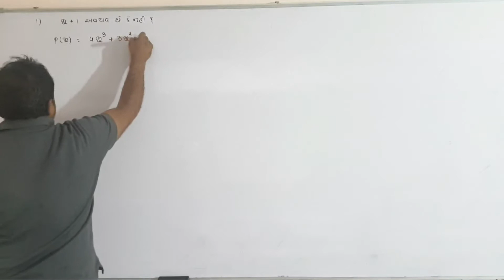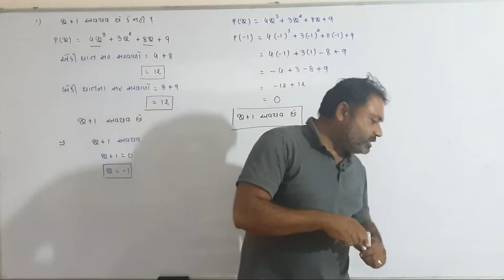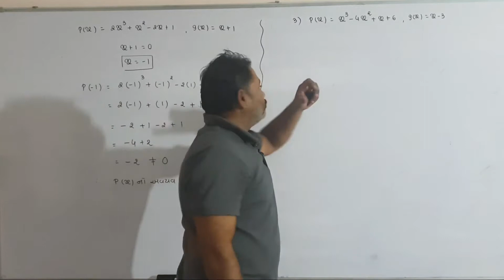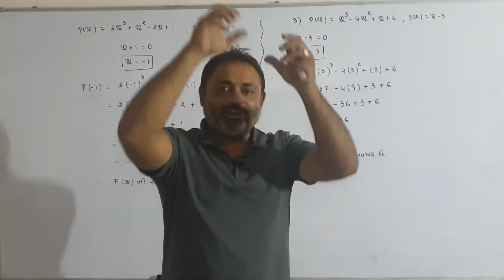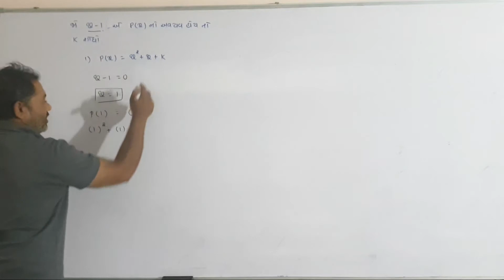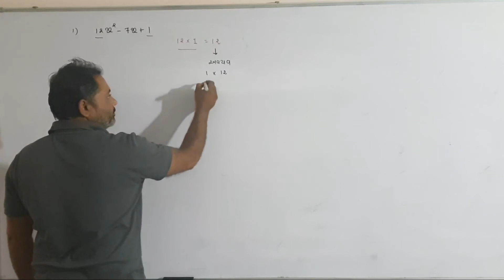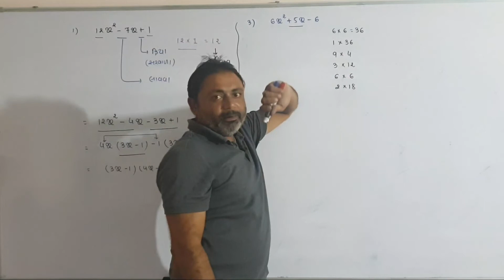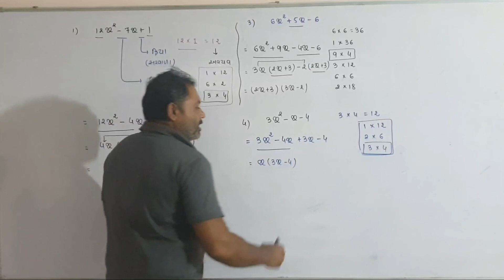STANDARD 9 CH 2 PART 9